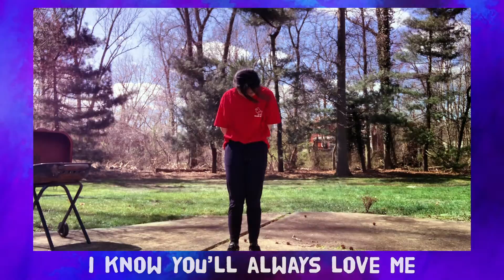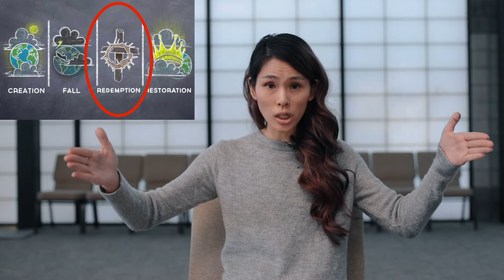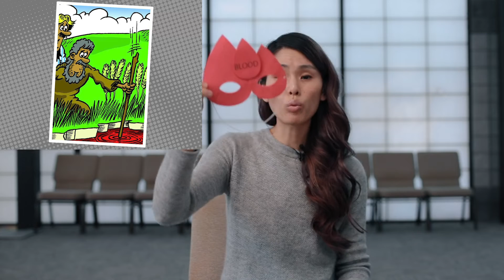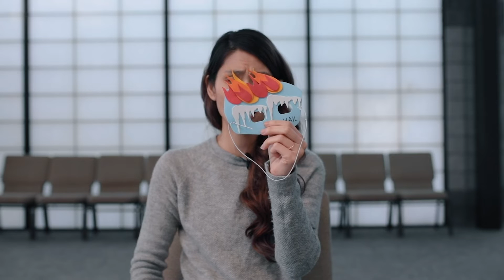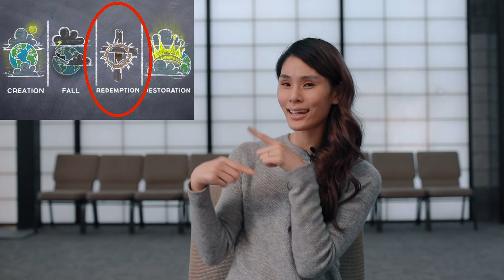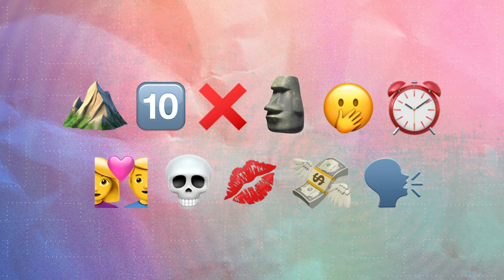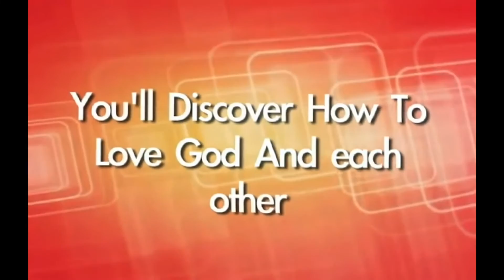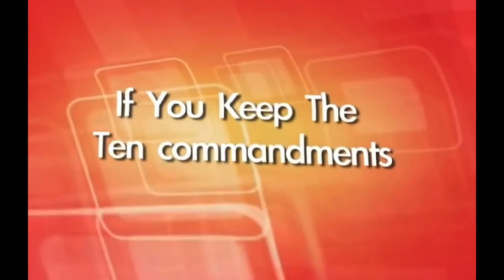The 10 Plagues | Kidspace Jr Children's Sermon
Kidspace Jr Sunday Service 5/24/20

This week, we're going to talk about how God rescues His people from slavery in Egypt! But remember friends, this story of rescue points towards the ultimate story of rescue that is in Jesus Christ. Let's worship with all our hearts and thank Him for He is our greatest Redeemer and Rescuer!